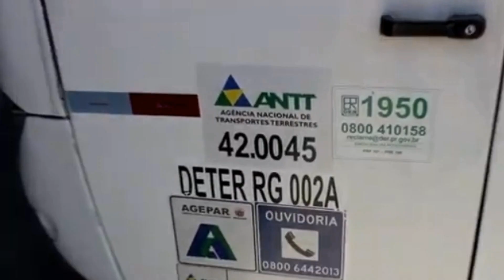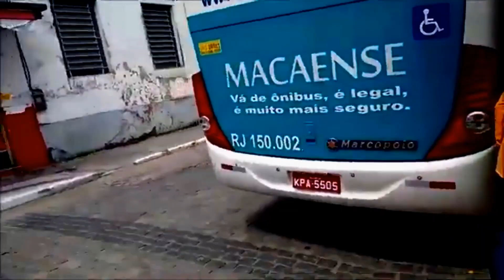O Grupo JCA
O Grupo JCA é uma holding brasileira formada por empresas de transporte rodoviário de passageiros, cargas e turismo, fundada pelo empresário Jelson da Costa Antunes, que com visão, simplicidade e espírito empreendedor se tornou um dos maiores empresários do setor de transporte do país.
“Seu” Jelson, como costumava ser chamado, iniciou sua trajetória empresarial no fim da década de 1940, com “meio” ônibus, comprado em sociedade com seu irmão mais velho. Mas antes mesmo de completar 19 anos, Jelson da Costa Antunes decidiu seguir o próprio caminho, chegando em Macaé, onde comprou seu primeiro ônibus inteiro: a Viação Líder, uma empresa de um ônibus só. Algum tempo depois voltaria para Niterói, onde adquiriria a Viação Niterói.
Neste período, Jelson cresceu muito, assim como sua visão para os negócios.
Passou a formar cooperativas de transporte, estruturá-las e vendê-las. Assim vieram as cooperativas em torno da Viação Niterói, Nova Cidade, Barro Vermelho e Viação Brasília. E Jelson foi ficando cada vez mais conhecido e respeitado como empresário do transporte coletivo.
Com nome e capital, pôde escolher onde investir para constituir a própria empresa, sem sócios e sem cooperativa. Assim nasceu, em 1955, a Auto-ônibus São José, operando um trajeto que passava por fora do centro de São Gonçalo, por meio de uma estrada ainda virgem, a ser desbravada. Cresceu ali um novo mercado e a São José cresceu junto, sem concorrência.
Menos de oito anos depois, em 1963, a Auto-ônibus São José já era a maior empresa de ônibus do estado do Rio de Janeiro, com 68 carros, e Jelson tornou-se o maior empresário do setor com apenas 36 anos.
Em 1968, adquiriu a Auto Viação 1001, a qual futuramente foram incorporadas outras empresas de Seu Jelson como: Auto-ônibus São José, Expresso Rio Bonito, Expresso Itaboraí e Vispan (Viação São Paulo-Niterói).
Os negócios cresceram muito. Jelson adquiriu diversas linhas na região, das empresas Útil, Salutaris, Natividade, Rio Minho, Brasil e União. Determinado a migrar totalmente para o transporte rodoviário, inaugura em 1979 a grande sede da Viação 1001 no Rio de Janeiro.

Músicas: Classique, Cosmic_Love, Deep_Hat, Distant_Lands, Don_t_Hate_Me, Dusty_Tears.